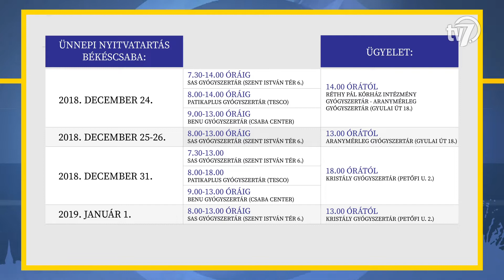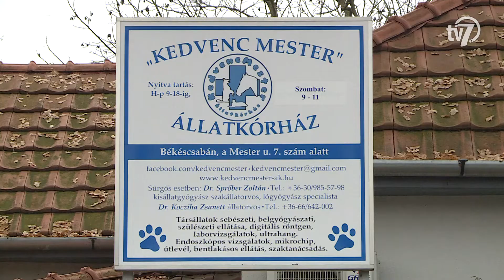Békés megye hírei-Híradó 2018.12.21.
1.- Ünnepélyes átadón mutatták be a felújított és kibővített bölcsődét Békéscsabán. A Belvárosi Bölcsődeként ismert intézmény a korszerűsítésnek köszönhetően 24 férőhellyel bővült. (00:45)

2.- Az ünnepi időszakban a gyógyszertárak nyitvatartási rendje is megváltozik. Békéscsabán karácsonykor a kórházi patika, szilveszter és újév napján pedig a Kristály gyógyszertár lesz elérhető sürgős esetekben. A felnőtt és gyermekorvosi ügyelet az ünnepek idején is a megszokott rend szerint látja el a betegeket. (03:14)

3.- Közeledik a karácsony, ilyenkor a legtöbb embernél fontos szerepet játszik az ajándékozás. A szülők gyakran lepik meg gyermeküket egy kisállattal, de sajnos nagyon sokan az ünnepek után úgy döntenek, hogy nem tartják meg az állatot. Sok házi kedvenc ezután kerül az utcára, vagy egy menhelyre. (04:59)

4.- A magyar konyha nélkülözhetetlen karácsonyi fogása a halászlé. Az elkészítése azonban nem egyszerű, ezért már sokan otthon nem is próbálko-znak vele, az elmúlt évek tapasztalatai azt mutatják, hogy a legtöbben in-kább éttermekből rendelik ezt az ételt. (07:11)

5.- Idén már harmadik alkalommal rendeztek adventi vásárt a Yes, Chef udvarában. A szervezők célja, hogy megismertessék a vásárlókkal és a helyi termelőket, ezzel is népszerűsítve a hazai, kézműves termékeket. (12:06)

6.- Már a következő év feladataira készül a magyar atlétika első világbajnoka! Tajti-Márton Anita makacs térdsérülése után már teljes értékű munkát végez, és – mint elmondta - a fedettpályás Európa-bajnokság, illetve a szabadtéri Világ-bajnokság lebeg a szeme előtt. (14:07)